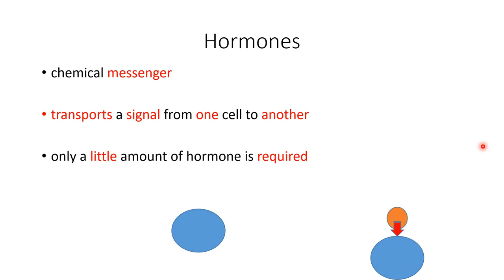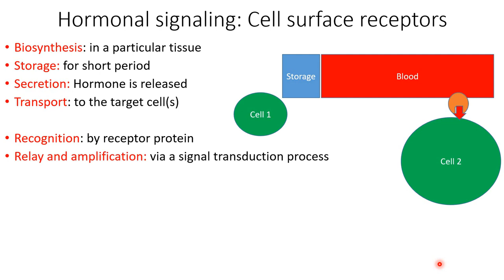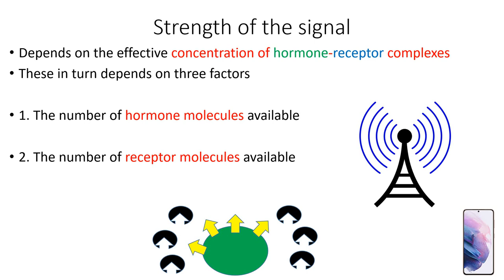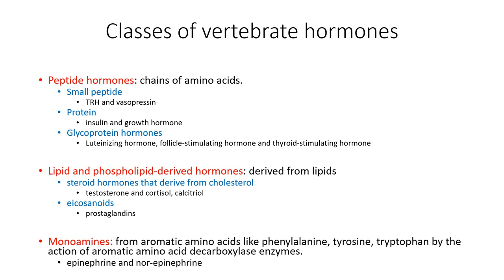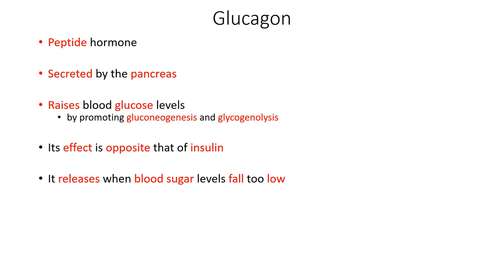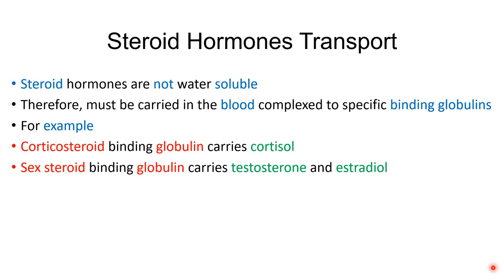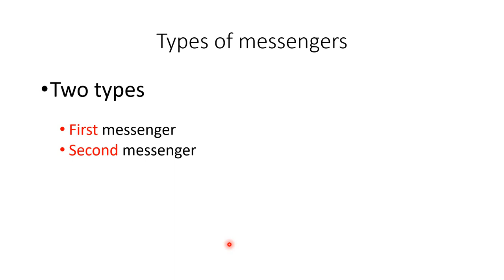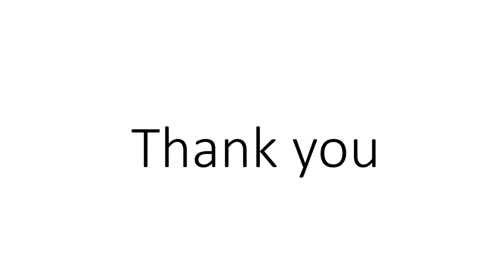Hormones First Second Messengers, Mechanism, Types, Receptors | Lecture 12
Fore more educational and traveling videos go to:
This lecture is about hormones, its action of mechanism, types, i.e. protein and steroid hormones, receptors and its types, first messenger and second messenger and their types and functions. I also show animation of signal trasnduction of hormonal action. You will see examples of hormones e.g. Insulin and Glucagon etc. Also we will have a look at G protein couples receptors.